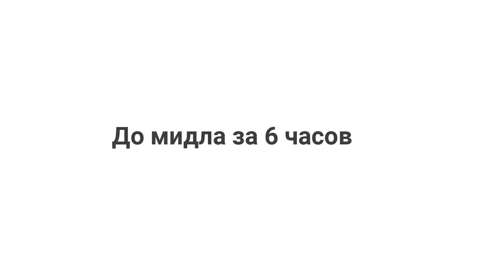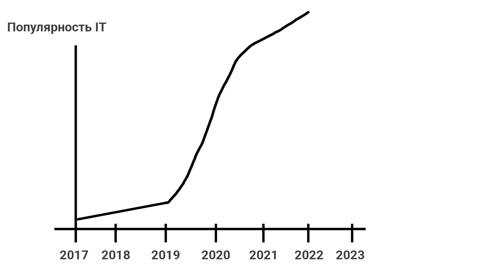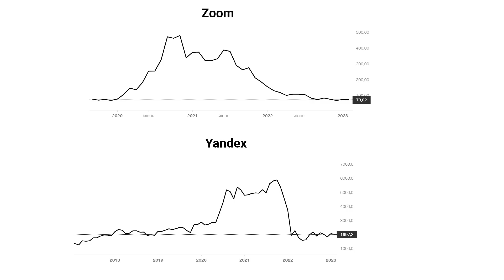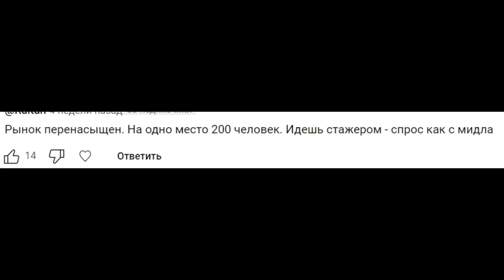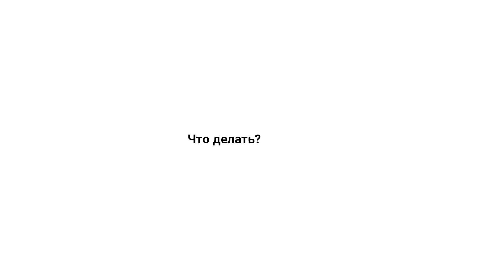Что с IT в 2023? Про работу можно забыть? Анализ IT рынка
В этом видео мы обсудим текущую ситуацию на рынке IT. Нужны ли джуны frontend и backend? Что делать чтобы найти работу разработчиком? Как повлиял ковид? как повлият кризис и chat GPT на IT? Трудоустройство в IT

Мой курс "Продвинутый Frontend. В production на React"

Поддержать меня и мой канал вы можете по ссылкам ниже.